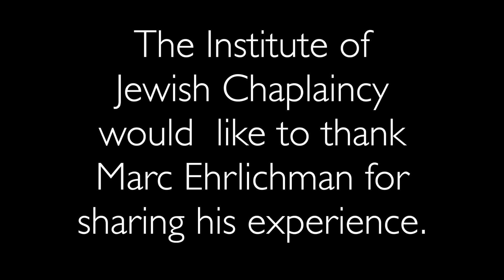ARMY Capt Marc Erlichman 4) Does a GLID work with a Hellfire missile?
Does anyone know if a GLID works with an Apache launched Hellfire missile?